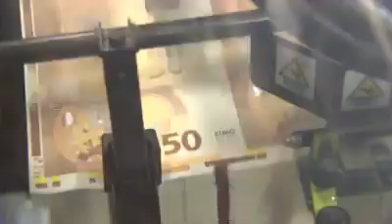Deputatların maaşları azdır?